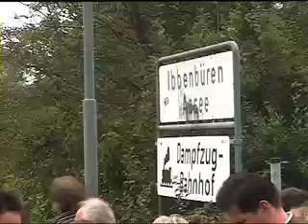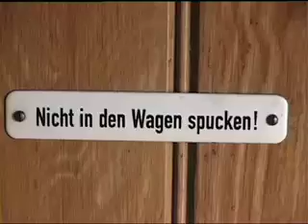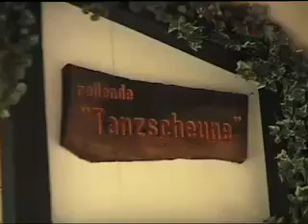Teuto-Express (Teil 1)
Lucas Fahrt im Teuto-Express